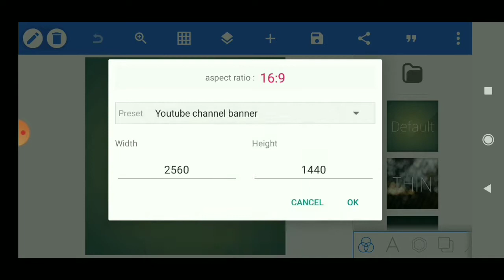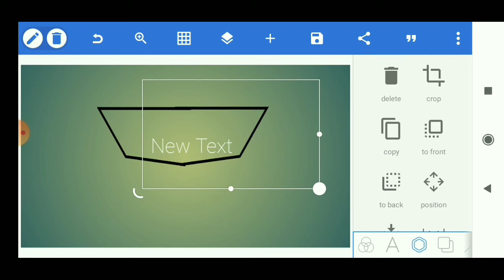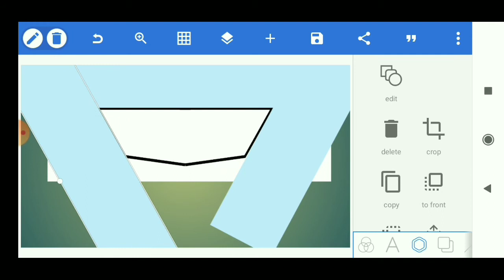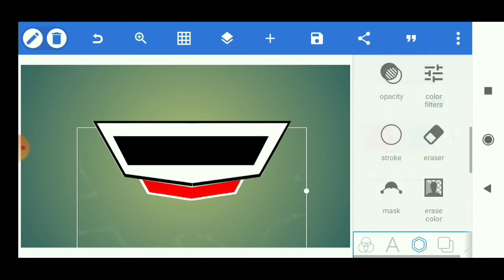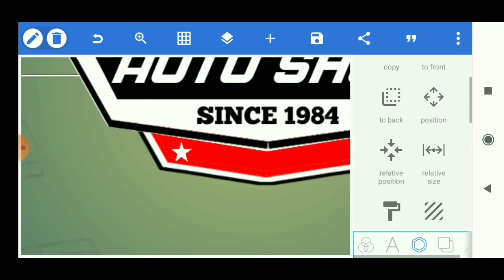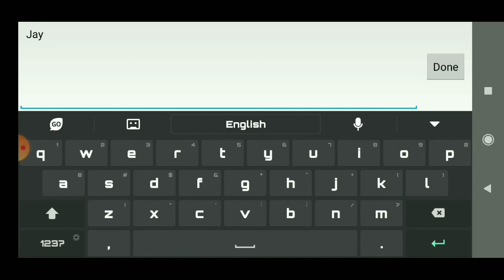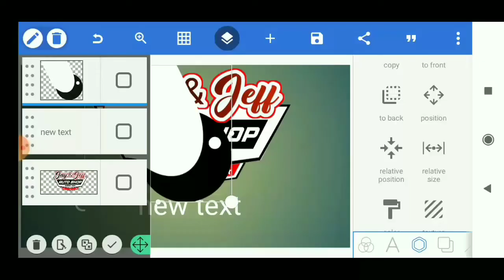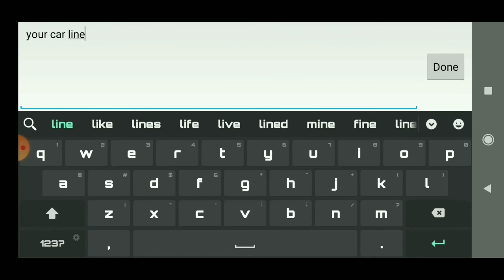How create a auto shop logo using android phone /photo creative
You can download  pixellab  and also kinemaster on Google play  store

Line up for editing using Pixellab